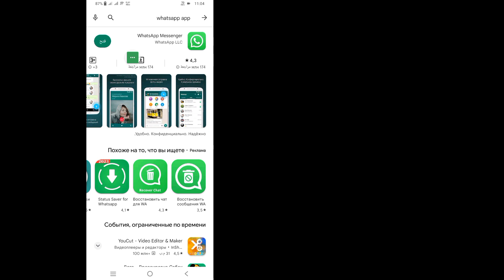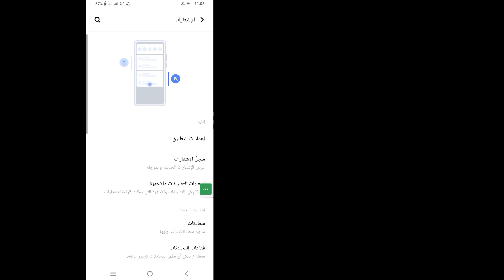كيف ترى حذف الرسائل على WhatsApp | كيف تقرأ حذف الرسائل على WhatsApp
مرحبا الرجال
 سأوضح لك في هذا الفيديو كيفية رؤية حذف الرسائل على WhatsApp | كيف تقرأ حذف الرسائل على WhatsApp

 كيف ترى حذف الرسائل على WhatsApp هل أنت من مستخدمي iOS و Android و iPhone للجوال؟  ثم اتبع الخطوات أدناه
 حدد خيار التطبيقات والإشعارات.  ثم ، انقر فوق تاريخ الإخطار.  إذا قمت بتشغيل السجل ، فسترى سجل الإشعارات يتضمن إخطارًا بالرسائل غير المرسلة وحذفها.

     "من فضلك"
     مثل
     👉👉 تعليق
     الاشتراك